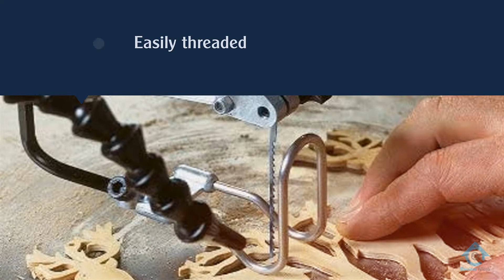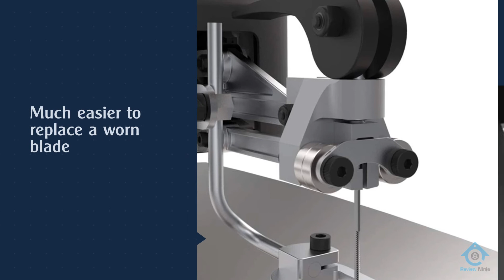Top 5 Best Scroll Saws Review in 2022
Best scroll saws featured in this Video:
0:17 NO.1. DEWALT DW788 Scroll Saw
1:13 NO.2. Delta Power Tools 40-694 Scroll Saw
2:13 NO.3. WEN 3920 Variable Speed Scroll Saw
3:11 NO.4. Jet 727200K Scroll Saw
4:04 NO.5. PORTER-CABLE Variable Speed Scroll Saw

What is a scroll saw?

A scroll saw is a little electric or pedal-worked saw used to cut mind boggling bends in wood, metal, or different materials. The fineness of its edge permits it to cut more carefully than a force jigsaw, and more effectively than a hand adapting saw or fretsaw.

What is the best scroll saw?
It is certainly a challenge to find the top scroll saw, can be worthy of your money. It may be easier when you have a reliable source like our channel. Because the Review Ninja team gives their Maximum effort to find the best products for you. You can be sure that your buying decision will be it's best.